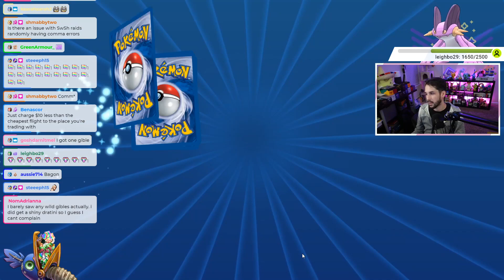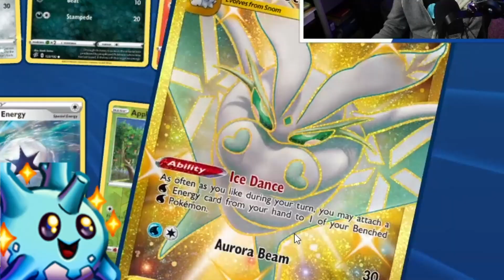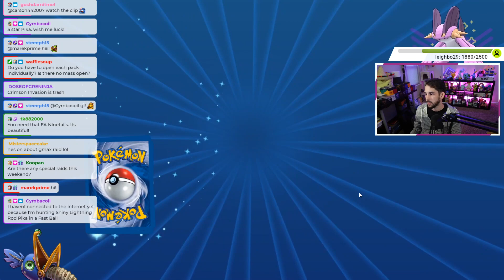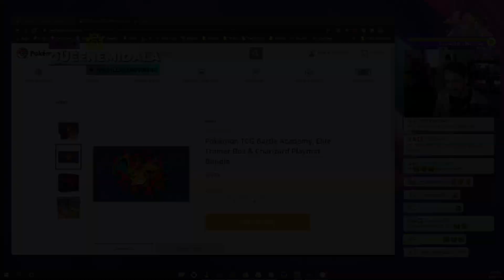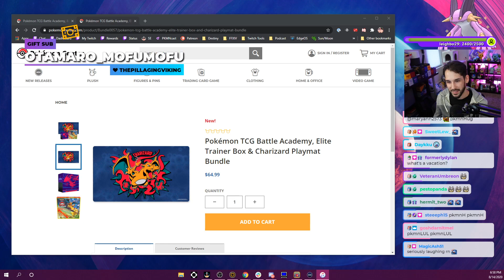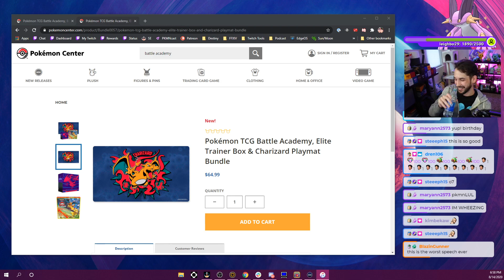3 Pokemon Sets, 2 Gold Cards & 1 FiREeeeEE Lizard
Opened 200 packs of Rebel Clash, Darkness Ablaze, and Pokémon Sword Shield base in the Pokémon Trading Card Game Online. These card sets features VMAX Butterfree, Grimsnarl, Drednaw, Charizard, Crobat, Frosmoth, and more! We highlight the best pulls only from Twitch.

The Pokémon Trading Card Game Online is FREE on Android, iPad, Mac, and PC.

• SEND MAIL •
12605 W North Ave
Box #211
United States